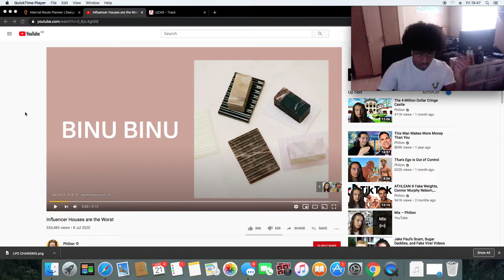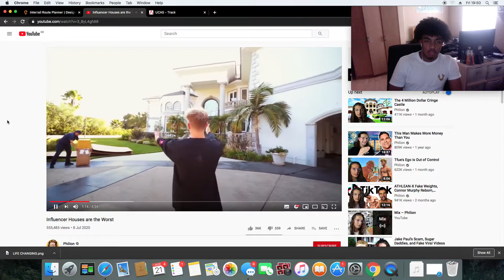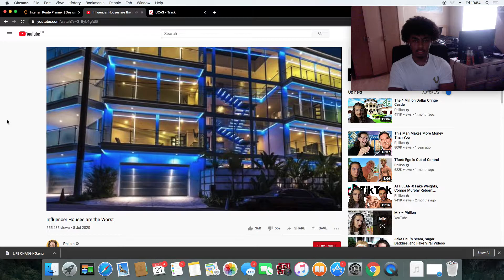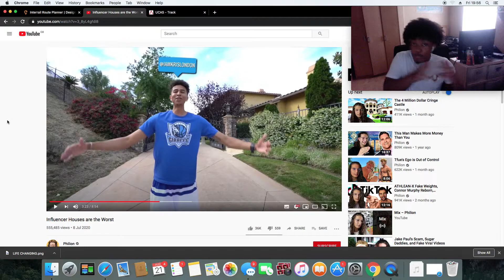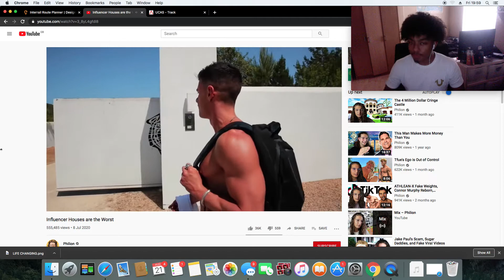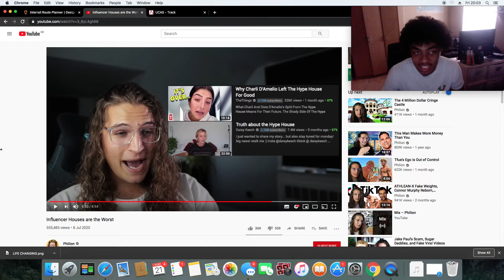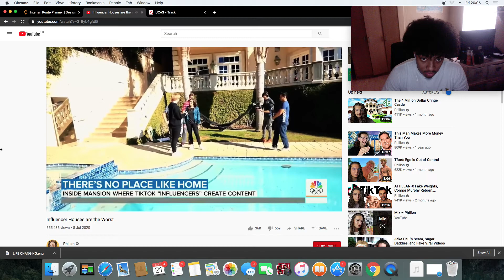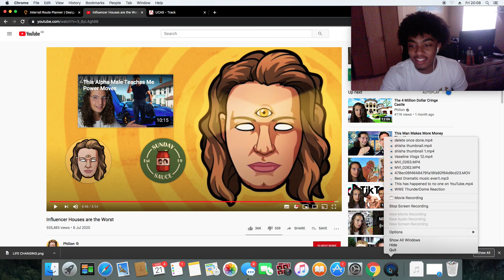A REACTION VIDEO THAT YOU CAN'T HEAR.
TUFF.